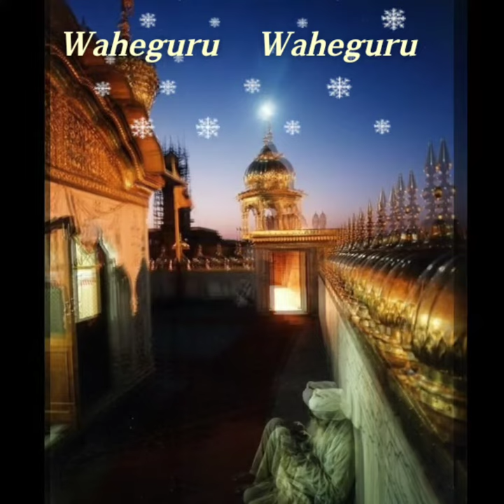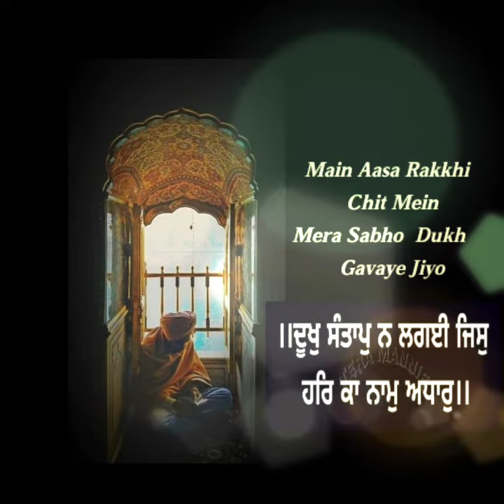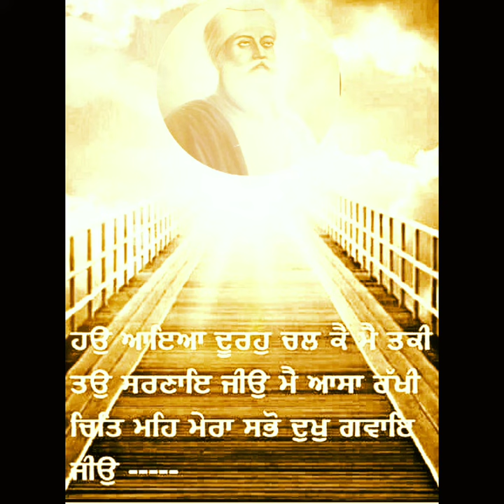Houn Aaya Duron Chal Ke, Main Takki Toye Sarnai Jiyo ...WAHEGURU Ji🙏🙏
Haun Aaya Duron Chal ke  (Waheguru, I've come so far. . Seeking the protecion of your sanctuary.)Such a heart touching shabad by Bhai Harjnder Singh ji.